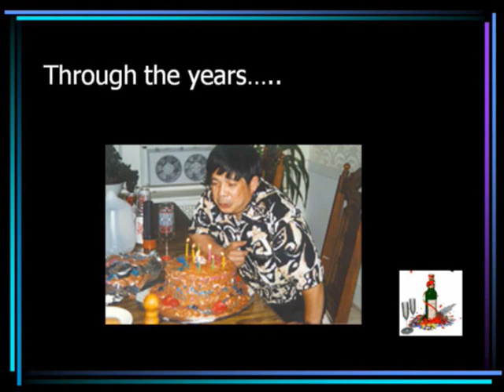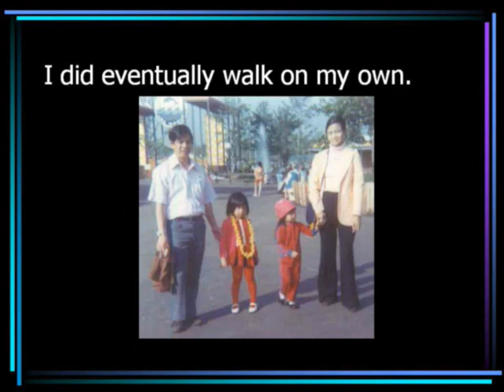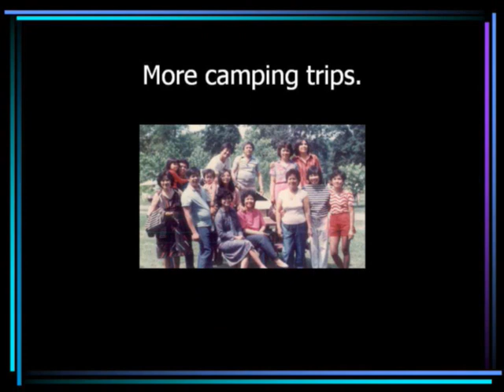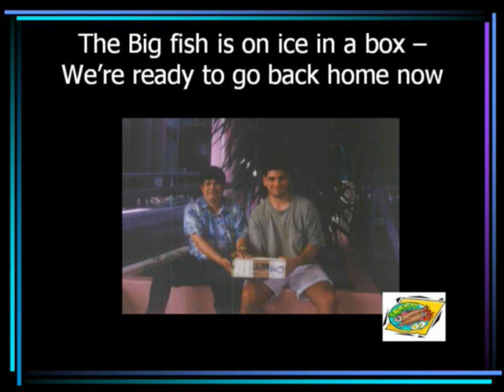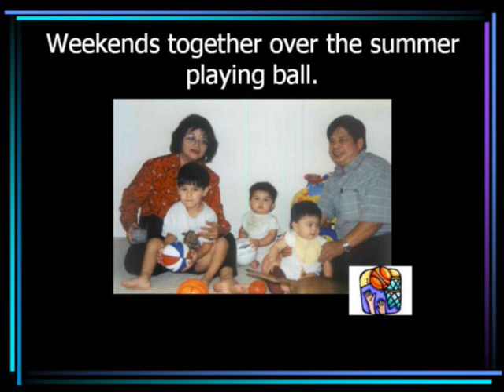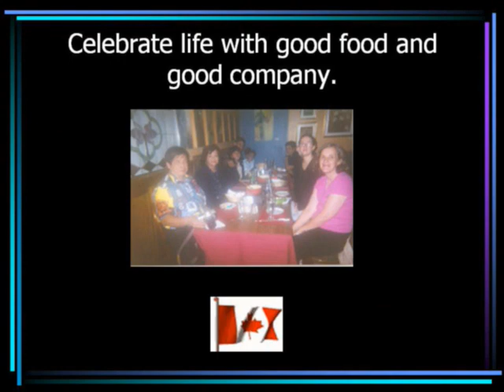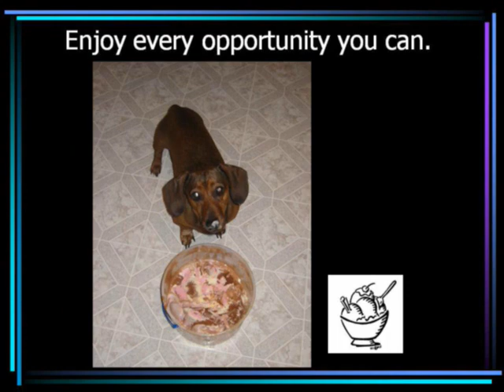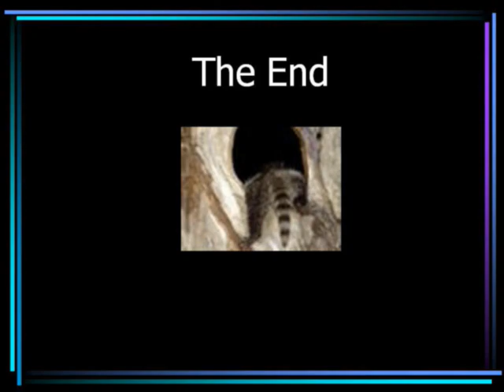Dad's 60th Birthday